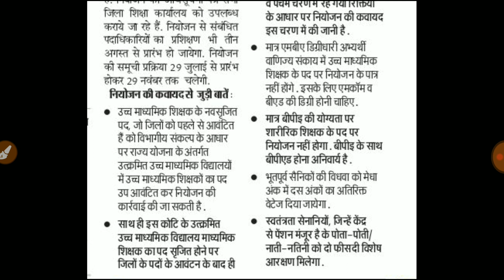बिहार हाई स्कूल भर्ती 2019। हाई स्कूल बहाली। टीचर वैकेंसी इन हाई स्कूल।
Hello friends
आज हम लोग इस वीडियो में जानकारी लेने वाले हैं बिहार हाई स्कूल बहाली के बारे में।